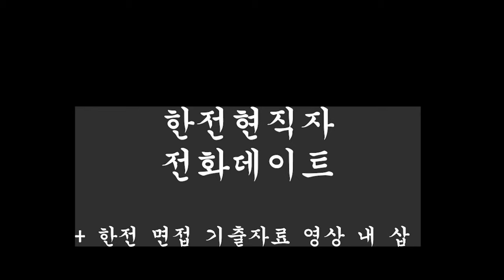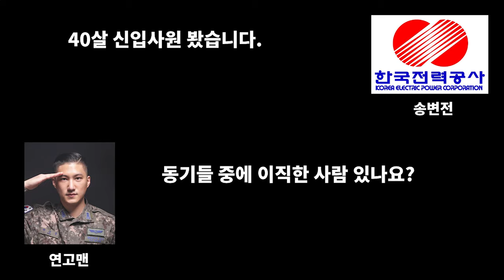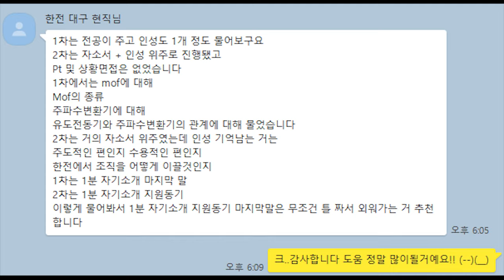전기직 공기업 기출문제 엔지니오 💙 한전 현직자 전화데이트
전기직 공기업, 전기기사 기출문제 싸이트

역시 갓한전

박상신
| 약력 및 경력